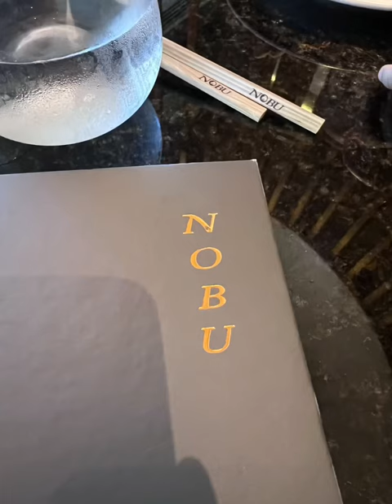Nobu Brunch Manila